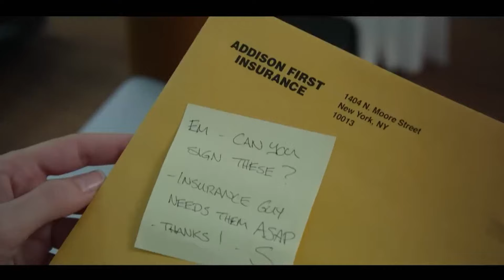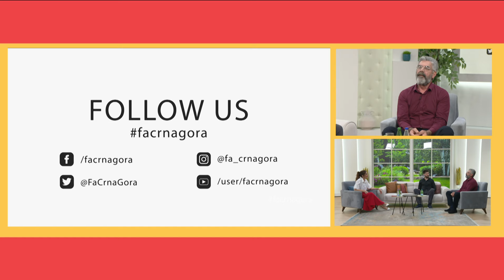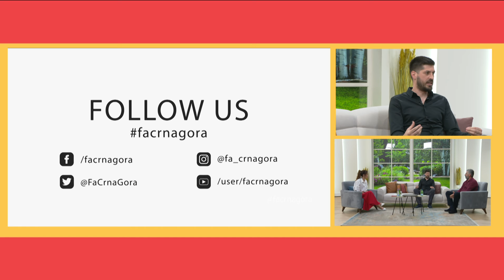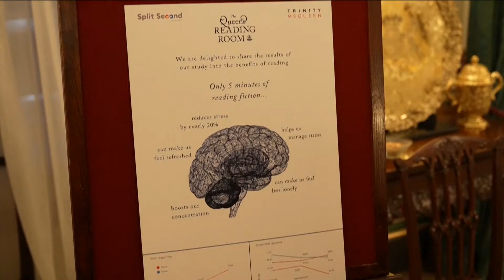Emisija: Vikend uživo - 07.04.2024.